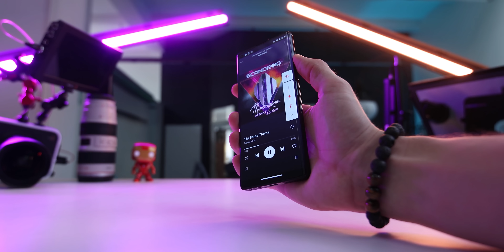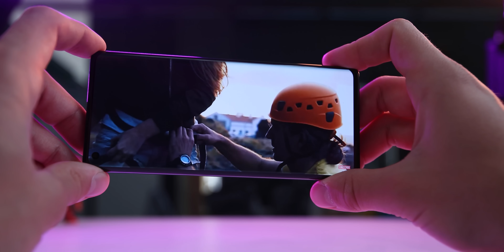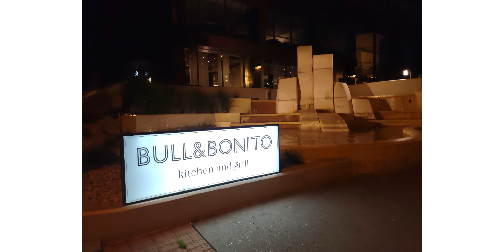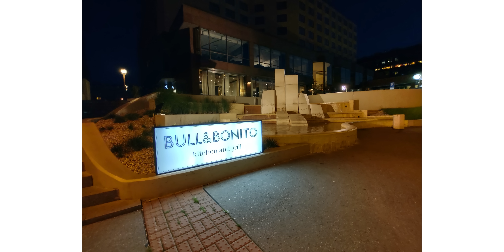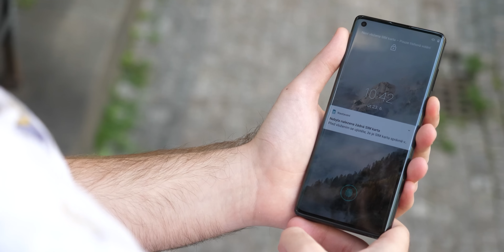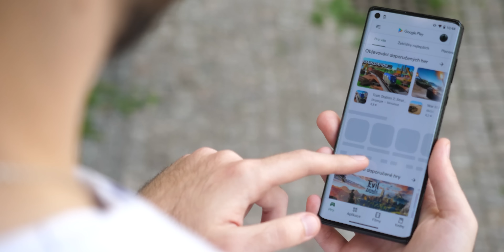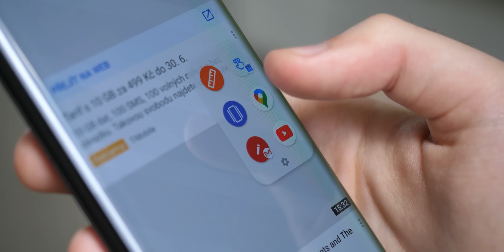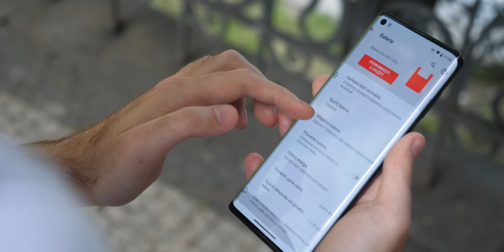Motorola Edge+: Odvážný návrat mezi vlajky | Recenze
Co říkáte na Motorolu Edge+ vy? Ohodnoťte ji v našem dotazníku

Donedávna stál nejdražší telefon Motoroly za 7,5 tisíce korun. Model One Zoom sice začínal na nějakých 11 tisících, ale pak rychle spadl na zmiňovanou částku a tam už zůstal. Proto může být pro někoho, kdo novinky o telefonech nehltá, překvapením, když vidí najednou po několika letech v obchodech novou skutečně vlajkovou Motorolu Edge+ a ta stojí 28 tisíc korun. Teď zbývá zjistit, jestli bude to překvapení příjemné, nebo... Méně příjemné.